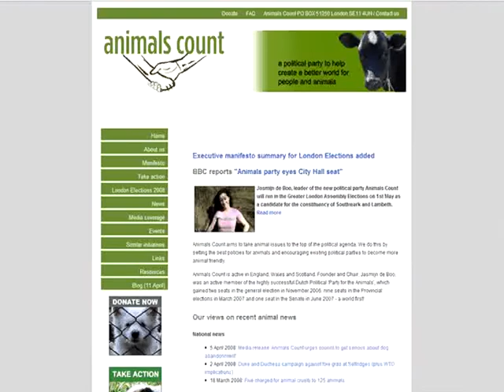London elections - Animals Count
Vote for the animals; vote for Jasmijn de Boo